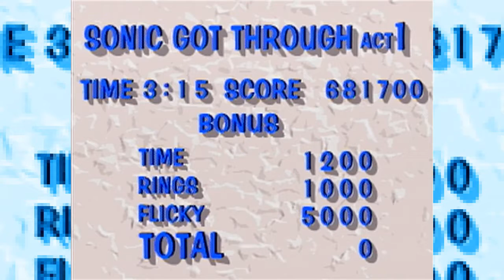Sonic 3D Blast | DevasiaMentality Plays - Finale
EPISODE 6: Monster Melody